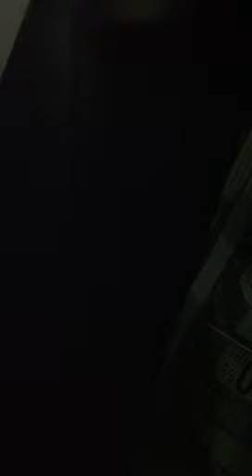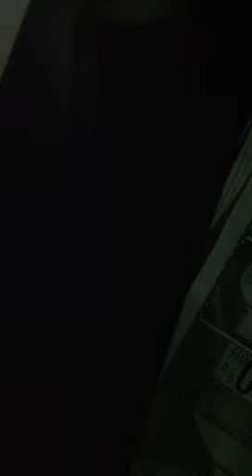Ok lang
Mam